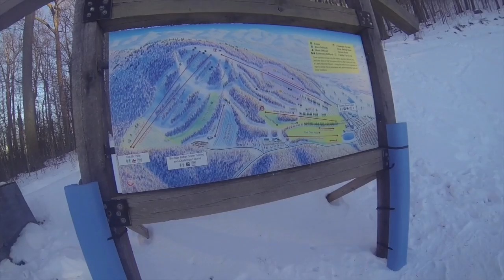SNOWBOARDING IN PENNSYLVANIA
We took a day trip to Ski Liberty in Pennsylvania this past winter. This was not recent but it was a good time.